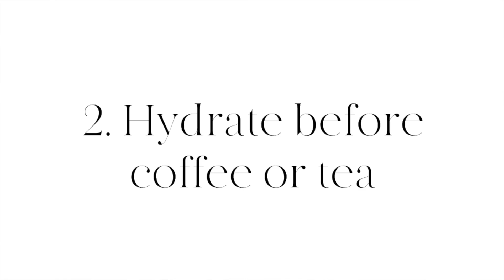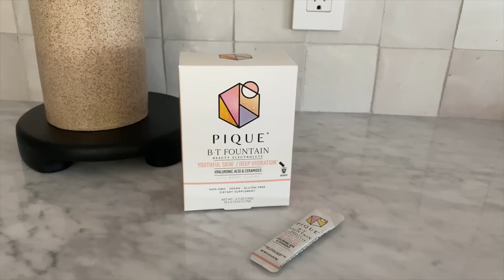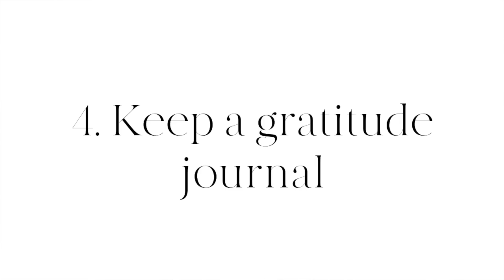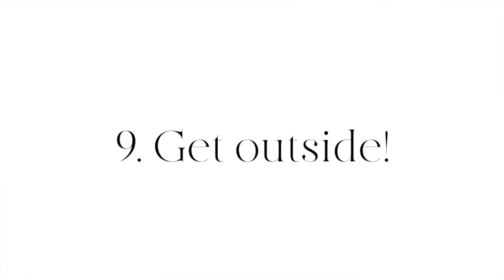9 Morning Habits I do before 9:00 am | Slow Morning Routine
For a limited time, Pique’s offering two bonus gifts: a beaker and frother when you shop my
This video is in collaboration with Pique!

Thumbs up for more videos like this one!

The Golden Formula is my exact formula for turning my passion into a paycheck! My course is for content creators, small business owners and entrepreneurs! This course will teach you how to grow your business with the use of social media and CHANGE your money mindset so you can call more abundance into your life! I want every single person to have the life of their dreams! Use my formula and grow your business so you can live the life you love!